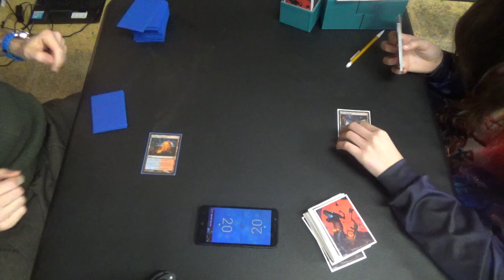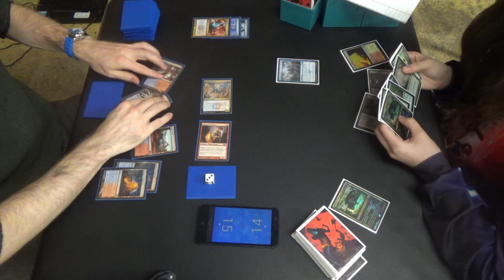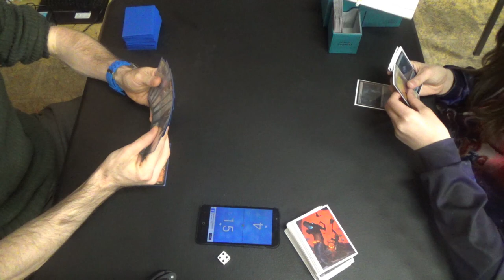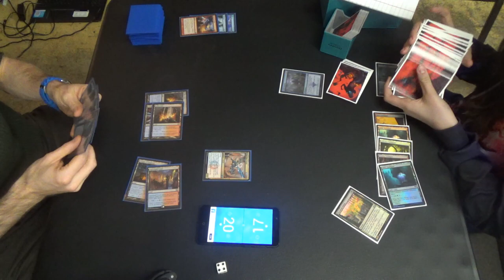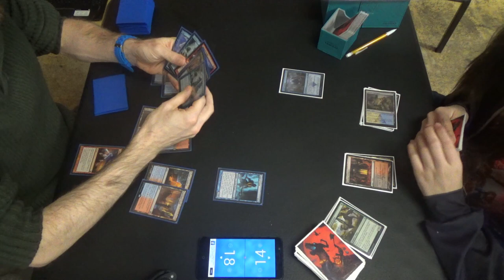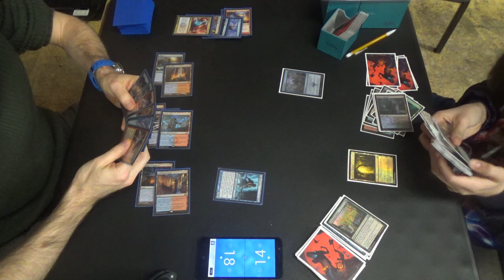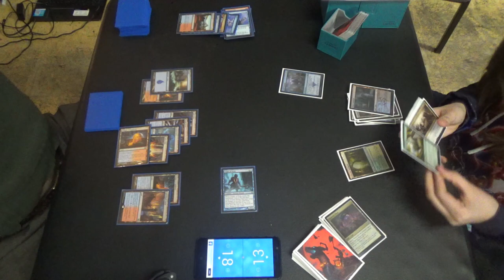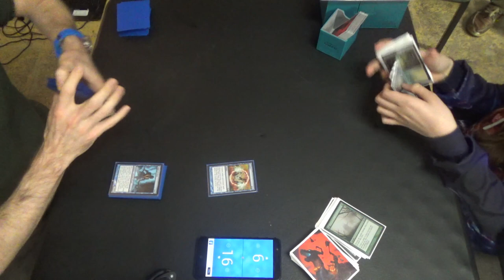Pioneer MtG — Izzet Pyromancer vs. Maze's End Fog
My opponent is absolutely Kakyoin trapping Dio, telling him that his time is up…

Then I summon my Crackling Drake stand, cast ZA WARUDO, and win out of nowhere.

Oh, spoiler alert… Oops!

Creatures (13)
4 Augur of Bolas
4 Crackling Drake
1 Thing in the Ice
4 Young Pyromancer
Instants (14)
4 Anticipate
4 Izzet Charm
4 Lightning Strike
4 Opt
2 Wild Slash
Sorceries (11)
2 Anger of the Gods
1 Chart a Course
2 Lava Coil
2 Temporal Trespass
4 Treasure Cruise
Lands (22)
4 Spirebluff Canal
3 Island
1 Mountain
2 Shivan Reef
4 Steam Vents
4 Sulfur Falls
4 Temple of Epiphany
Sideboard (15)
1 Anger of the Gods
1 By Force
1 Ceremonious Rejection
1 Chandra's Defeat
1 Disdainful Stroke
3 Dispel
1 Izzet Staticaster
3 Negate
3 Smash to Smithereens